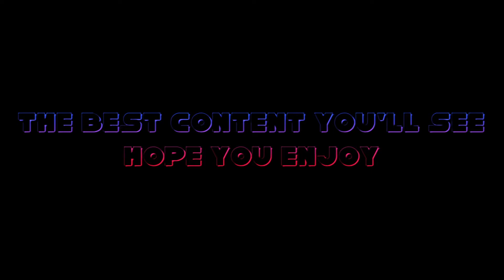What Does The Future Hold?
Don't forget the post notifications! To stay up to date with my videos! Stay Fluffy

Catch me on my other socials!